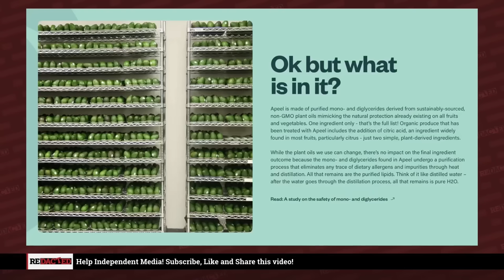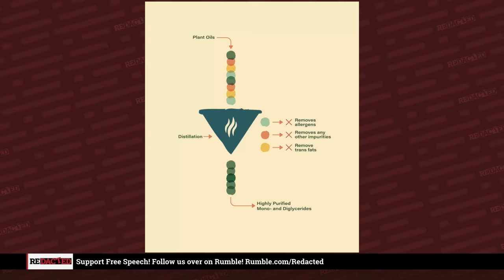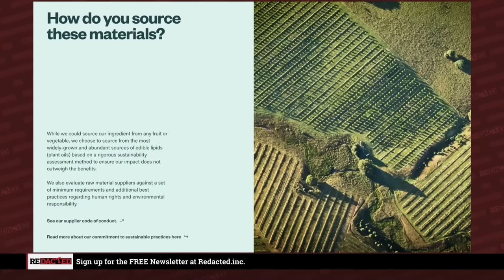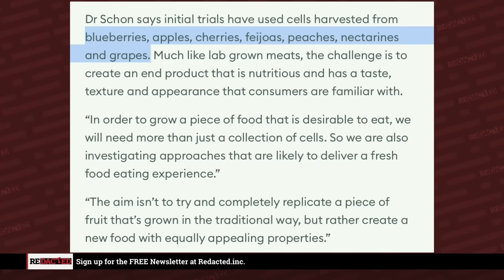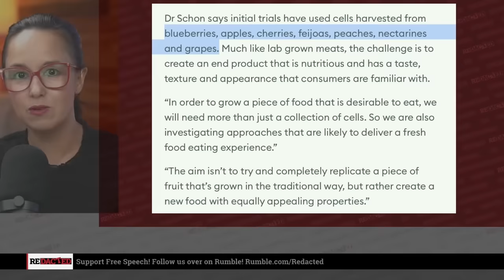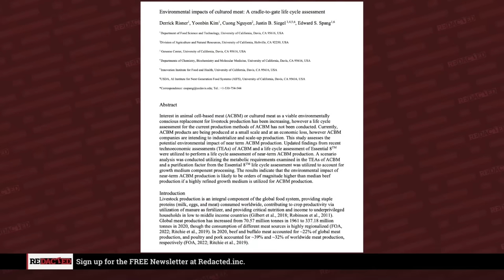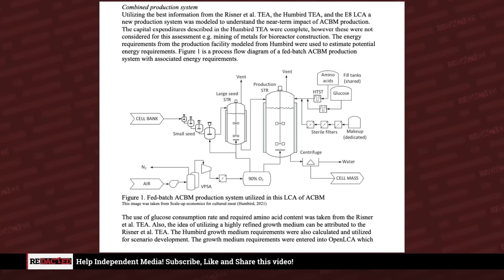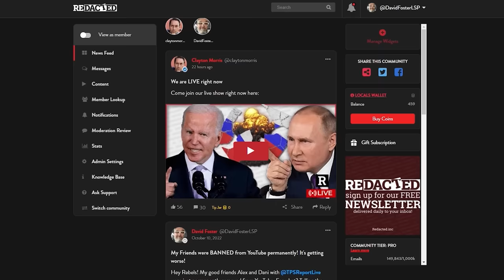Bill Gates IS HIDING this about the food supply and it's about to come out | Redacted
You’ve heard of lab-grown meat. Introducing: lab-grown fruit! Scientists in New Zealand are working to grow fruit tissue from plant cells that they hope will be just as tasty as the fruit from a tree. They say that they're doing this because climate change is making the future unpredictable for produce farming. Oh so we’re doing this for climate change? You might want to look into a recent study that shows that lab-grown meat has a higher carbon footprint than traditional livestock farmed meat.